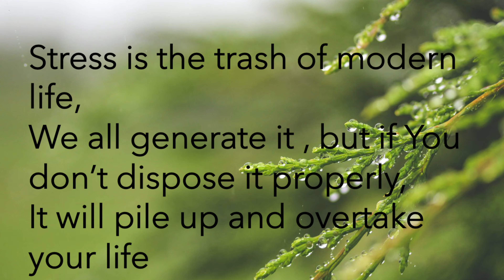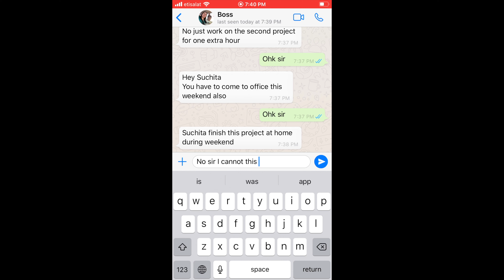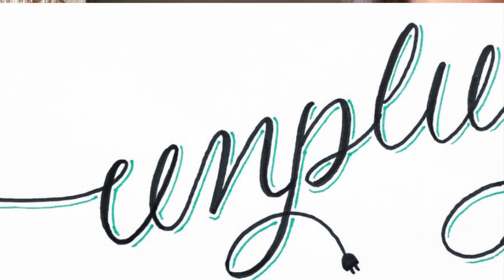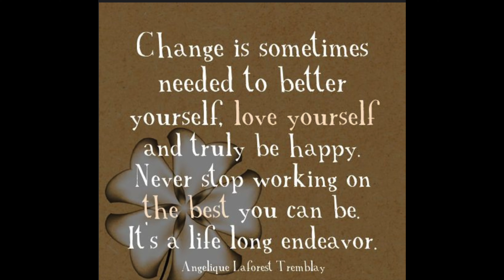How to manage"Stress"/Anxiety/Depression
Hi Everyone ,I hope you will like the video.
Stress is the problem which 20-30%of population is facing world wide specially in the developing coutries.Race to win and  earn money leads to a stressed life.
Recent case of sushant singh rajput brought this problem in light.
I tried my best to bring the effective ways to live a stress free life.
Surely share your feedback about my efforts in the comment box

Am a teacher by profession basically from Delhi ,working in Dubai  since 2018.I made this channel to help my teacher community in India.

If you like to see my life follow my son channel.

Music used-